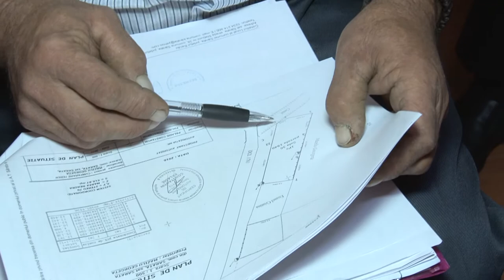LA SARATA Sedinta Consiliului Local din 23 sep FILMARE EXCLUSIV TV ONESTI HD 4K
LA SARATA, JUDETUL bACAU, Sedinta de Consiliu Local din data de 23 septembrie FILMATA DE EXCLUSIV TV ONESTI HD 4K

Cu stimă,
echipa Exclusiv

Vizionare plăcută !